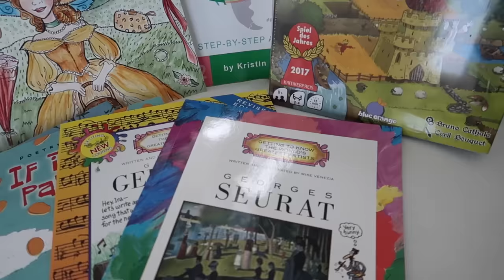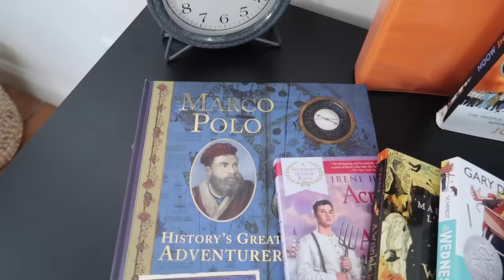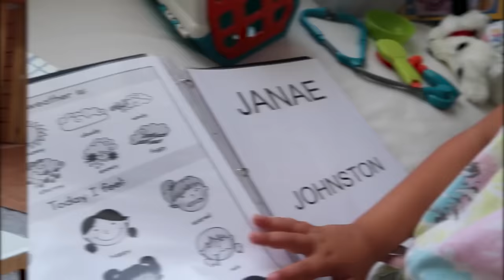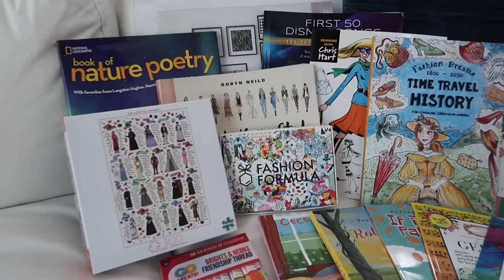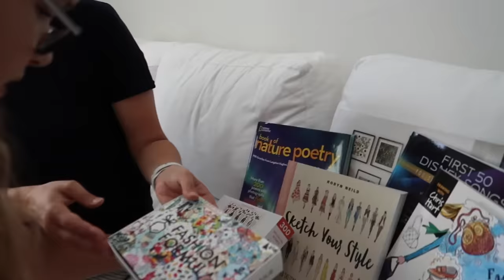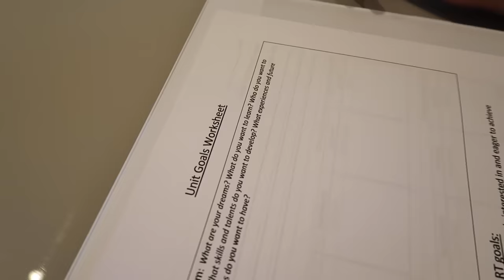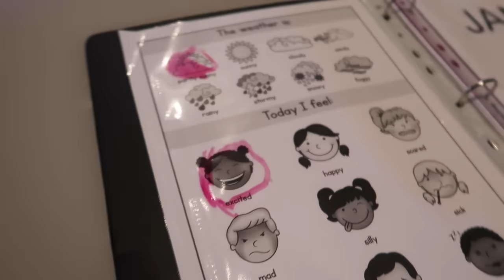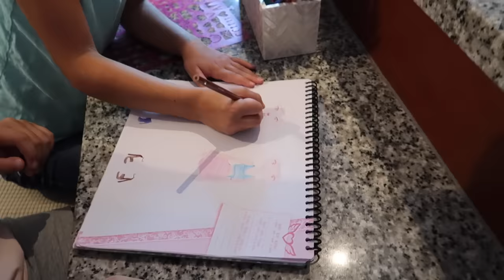FIRST DAY OF SCHOOL!!!🎉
It's Isaac's second favorite holiday! We celebrate the first day of school! We started our first year of home school when we started vlogging in 2014. We introduce our kids to all the homeschool stuff for 2021!